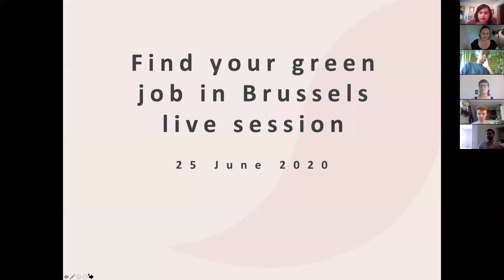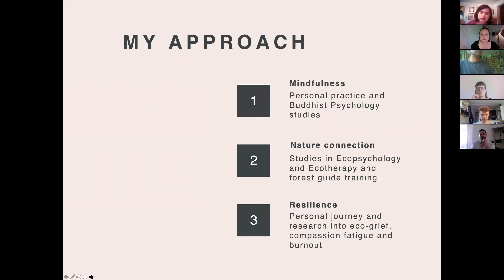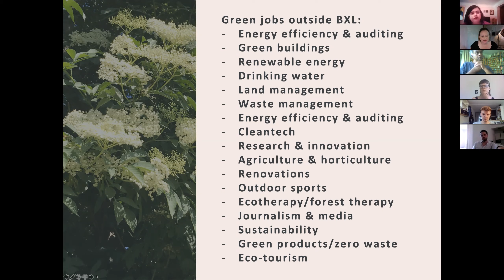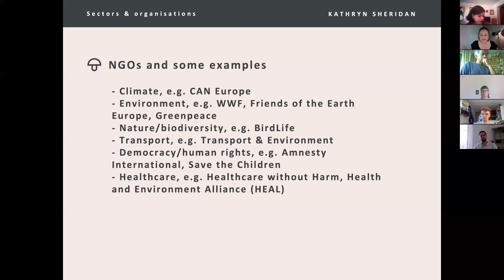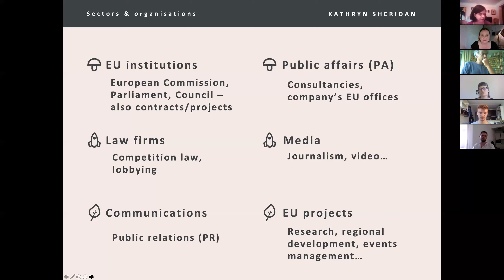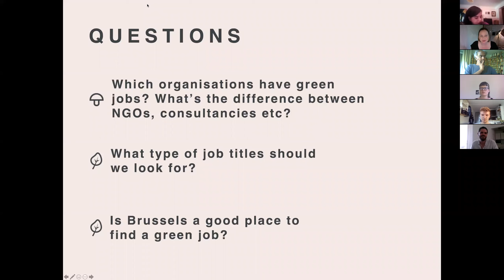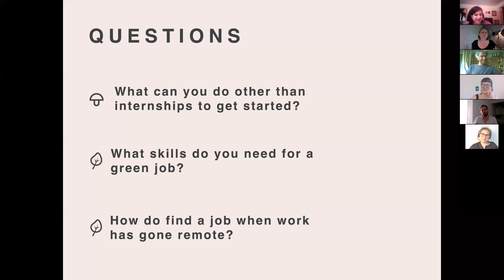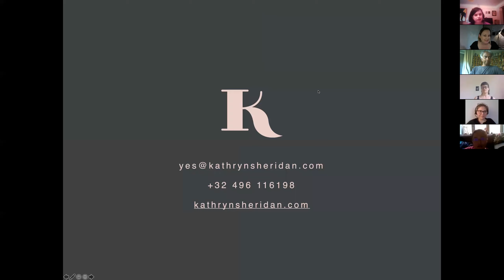Find your green job live call, June 2020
A live call as part of CEO Kathryn Sheridan's series on finding a meaningful job in Brussels. Answering questions about what type of industries and what type of job titles you might consider as a green job, what skills are needed and the difference between the EU Brussels bubble and 'real' Belgium.